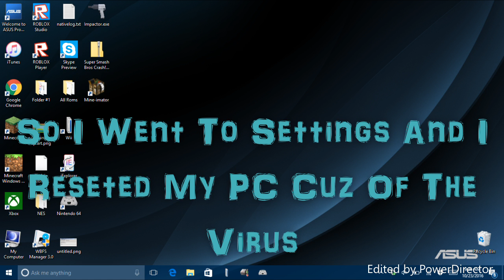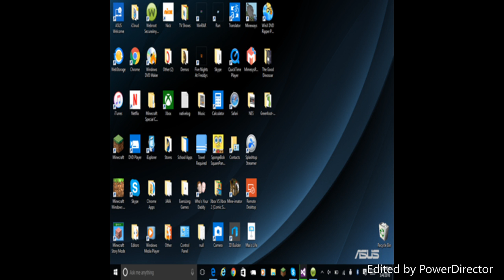I Lost My Data AGAIN! ;(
I'm Gonna Miss My Data ;(